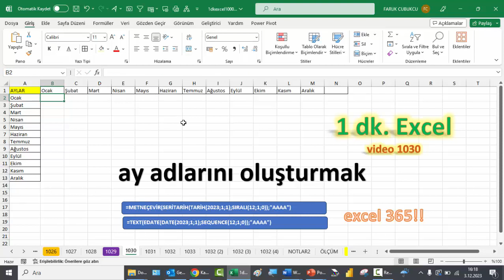Excel 1 Dakika - Ay Adlarını Oluşturma